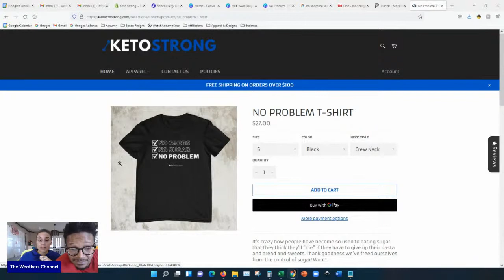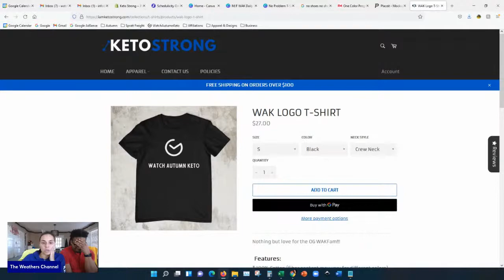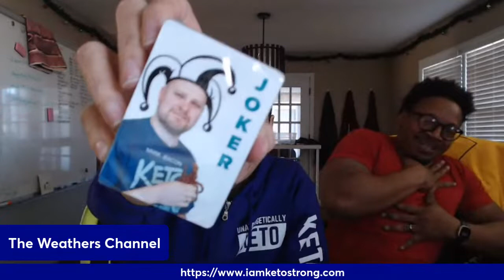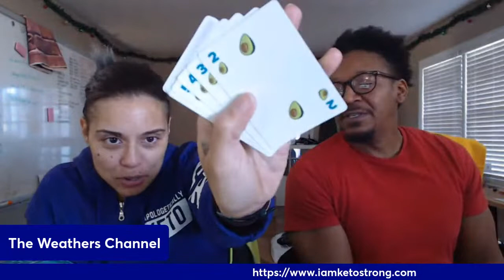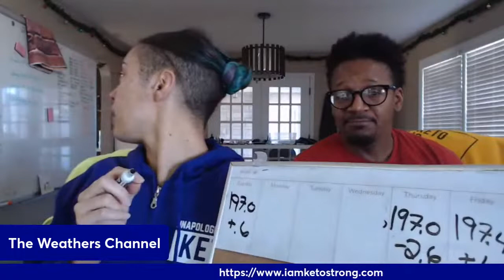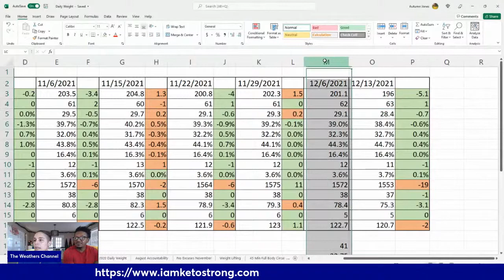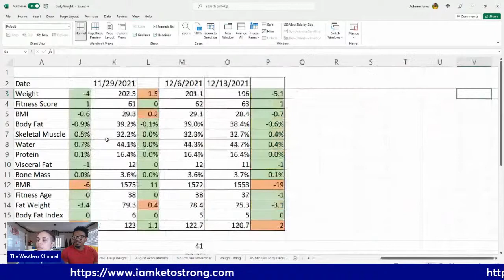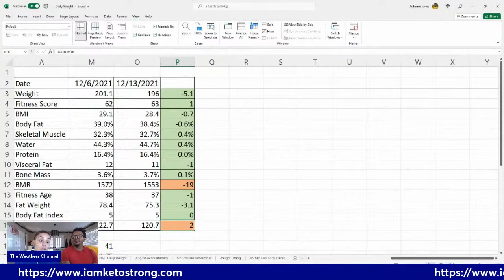Chow Club Unboxing Take 2? - 12/13/2021 - 9:30a EST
Clubhouse Keto Saved My Live, Keto Foodies Unite